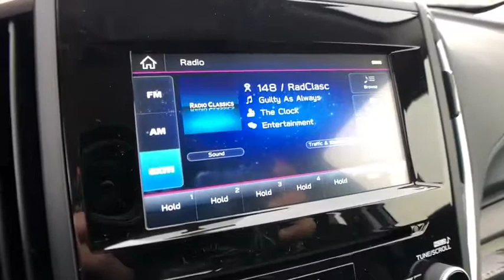2020 Subaru Forester Commerce, Farmington Hills, Novi, West Bloomfield, Troy, MI 20X572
Magnetite Gray Metallic New 2020 Subaru Forester available in Commerce, Michigan at LaFontaine Subaru. Servicing the Farmington Hills, Novi, West Bloomfield, Troy, MI area.

Recent Arrival! $1,190 off MSRP! Magnetite Gray Metallic 2020 Subaru Forester Base Alloy Wheel Package Bluetooth / Hands Free Calling, Rear Backup Camera, Alloy Wheel Package, AM/FM radio: SiriusXM, Black Finish Roof Rails, CD player, Distance pacing cruise control: EyeSight Adaptive Cruise Control, Exterior Parking Camera Rear, Fully automatic headlights, Radio: Subaru Starlink 6.5 Multimedia Plus System, Wheels: 17 x 7.0J Silver Finish Aluminum Alloy.brbrSegment Leading AWD. Subaru is Kelley Blue Books 2017 Most Trusted Brand. 98% of Subaru vehicles sold in the last 10 years are still on the road today.